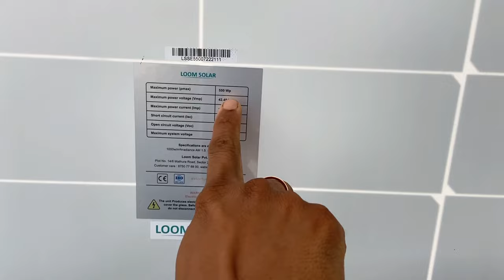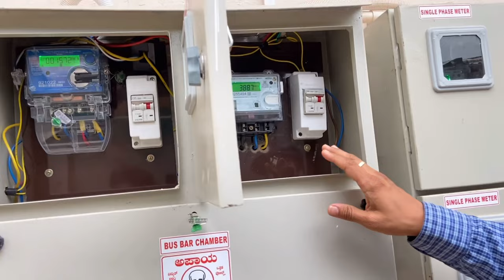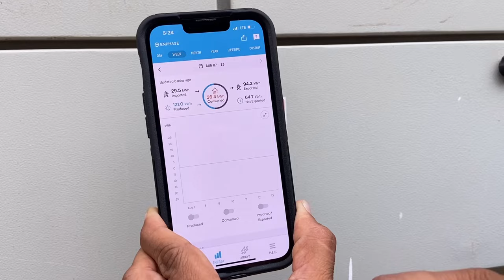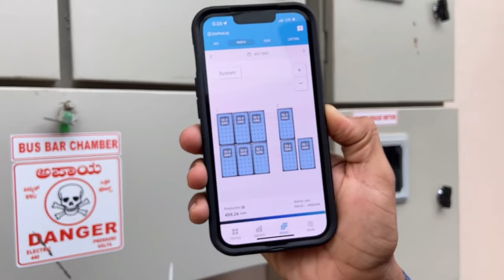ಸಬ್ಸಿಡಿಯೂ ಸಿಗುತ್ತೆ! ಶುದ್ಧ ಕರೆಂಟೂ ಸಿಗುತ್ತೆ! | Bescom | Solar Power on House Rooftop | Loom Solar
Mysore distributor👇👇

A2zsolar
4th main 16th cross vidhyaranyapuram Mysore

Mysore distributor👇👇

A2zsolar
4th main 16th cross vidhyaranyapuram Mysore

Video shoot/advertisement/YouTube promotion :- 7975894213 Whatsapp message Only